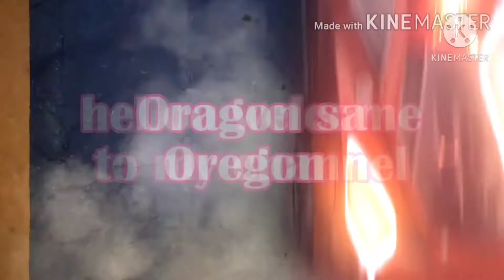Day off ni inday sa trabaho kaya time mglinis ng bahay😅😅